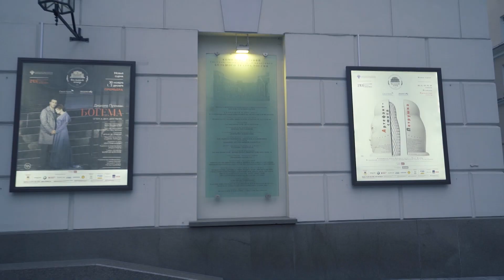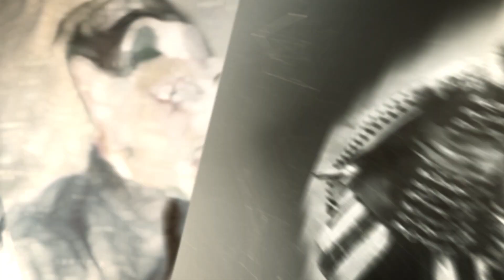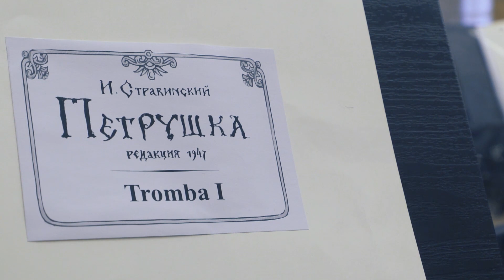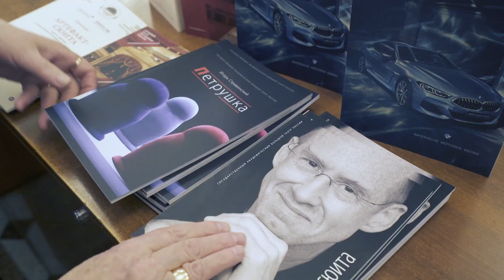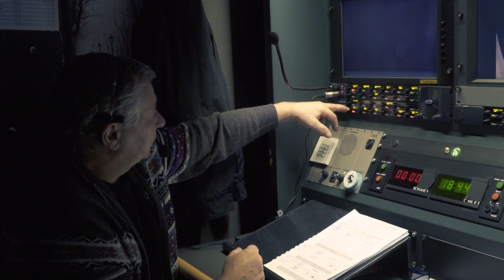"Билет в Большой" - выпуск от 21.12.2018